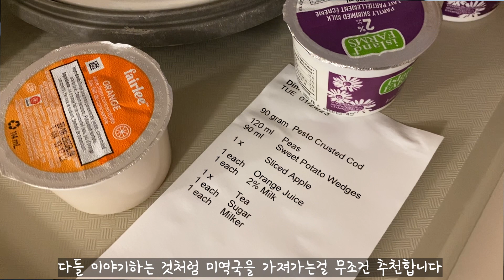캐나다 병원에서 출산 할 때 보호자가 알아야 할 것들.. 꼭 챙겨가세요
[캐나다 아보츠포드에 살고 있는 아저씨 이야기]